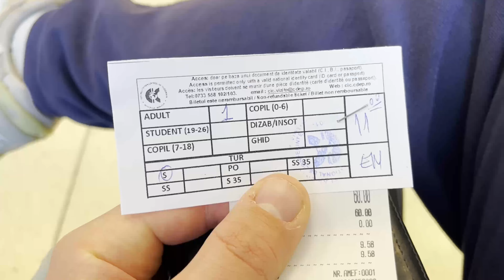Bucharest: Paris of The East: - Ceausescu, Golden Bathroom, and Michael Jackson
In this video I wanted to share my experience about the trip to the capital of Romania, Bucharest. Together we will visit old and luxurious restaurant Caru Cu Bere, humongous Palace of Parliament, stylish Spring Palace (House of Ceausescu), check out the Polytechnic University, Atheneum, and ruins of the old monastery. Also the connection between Bucharest and Michael Jackson. Hope you will enjoy, and as always please let me know if you have any comments! Would love to learn more and hear experience of other visiting or living in this place.